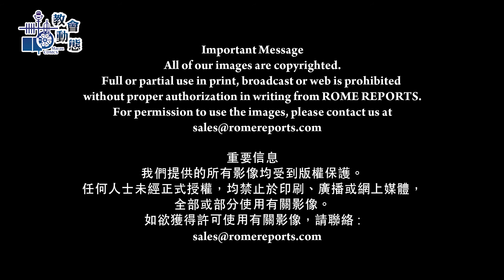教宗方濟各展開「照料受造界」世界祈禱日 (8/9/2021)